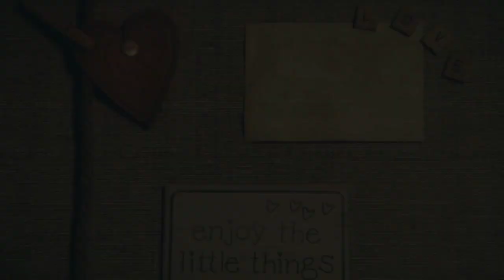ADI NENJEY | Lyrical album video song 2020 | PRADEEP LYRICAL | heart broking video